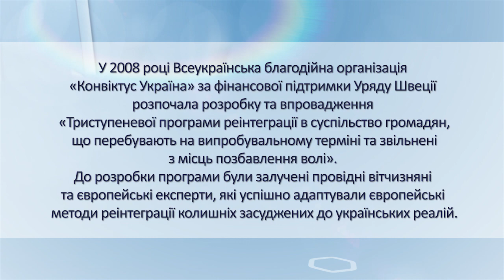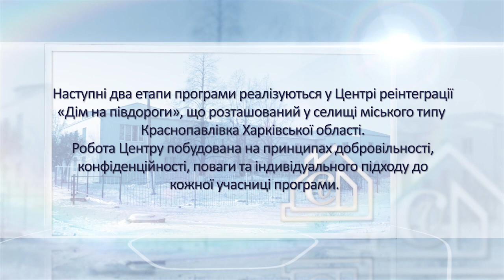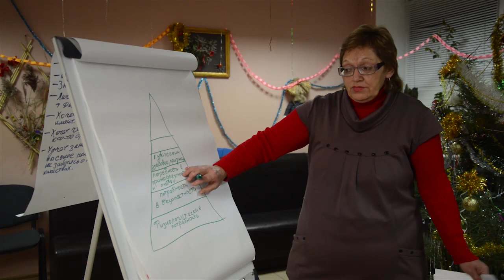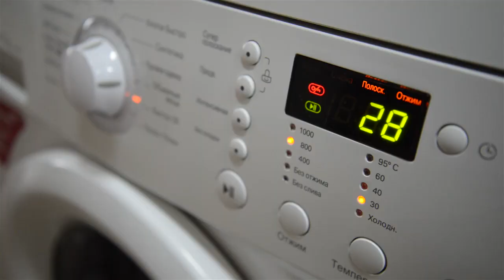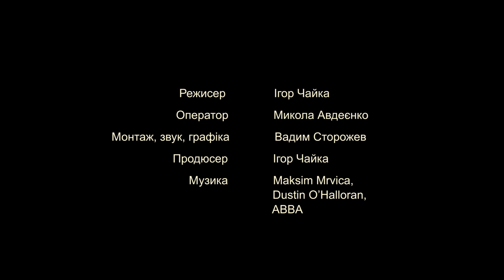Дом на полпути - фильм о проекте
Документальный фильм о Центре социальной адаптации для женщин, освободившихся из мест лишения свободы "Дом на полпути", пгт Краснопавловка, Харьковская область, Украина